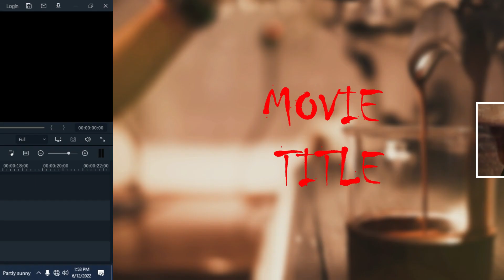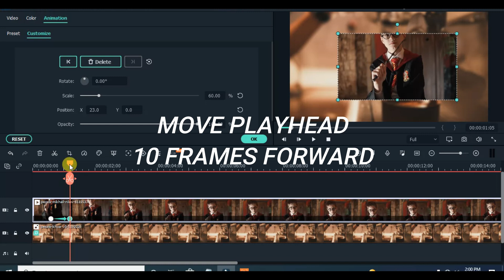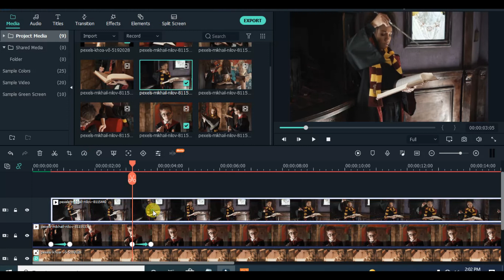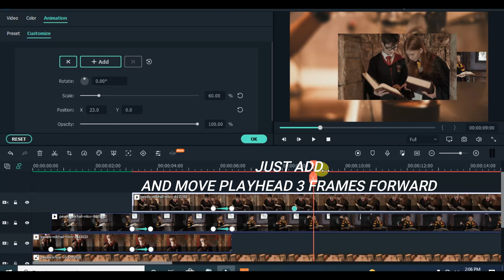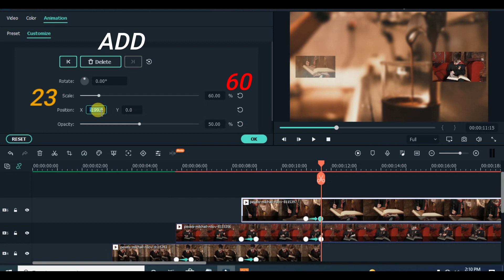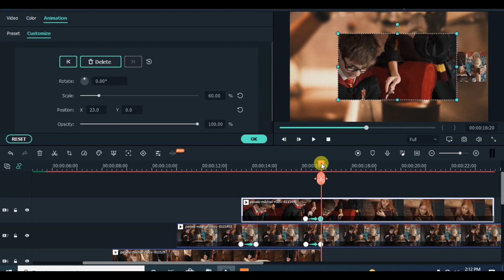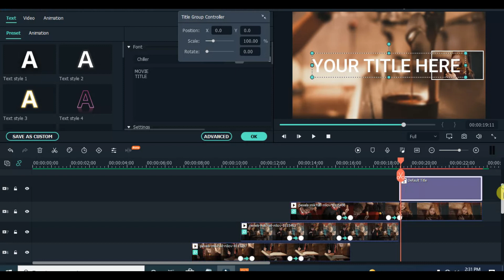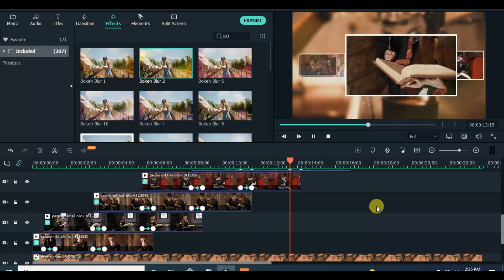3D Video Slideshow - Filmora Tutorial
Hi Friends,